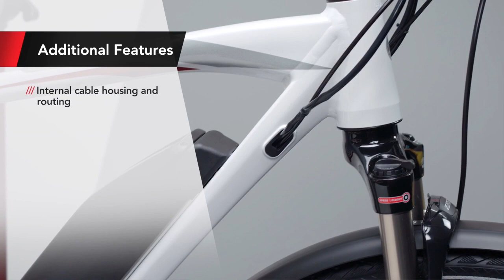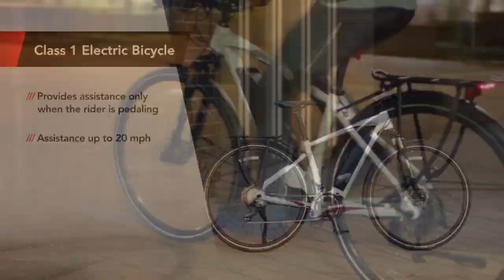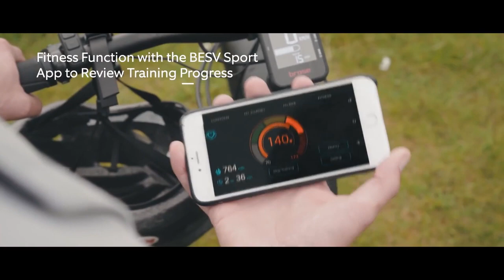Get Affordable Fashionable Retro Electric Bike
Do you love vintage electric bike ?, with classic style E-Bike are fast and flexible as one can cover long distances with less effort

0:00 Intro
0:06 GEERO
1:10 YAMAHA CROSS CONNECT
2:38 FASTIDA PRO
3:40 BESV TRB1 URBAN
5:33 VINTAGE CAFE

If you are the creator or owner of the footage and have reservations please notify us at comments or email and we will accommodate you.